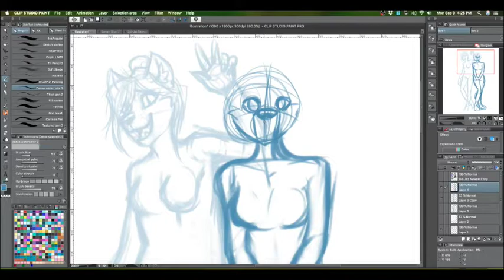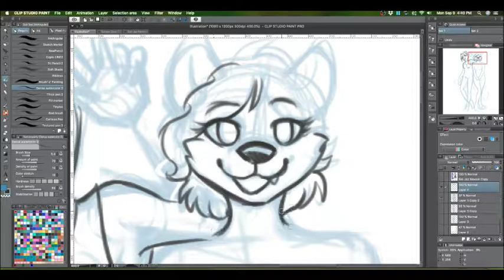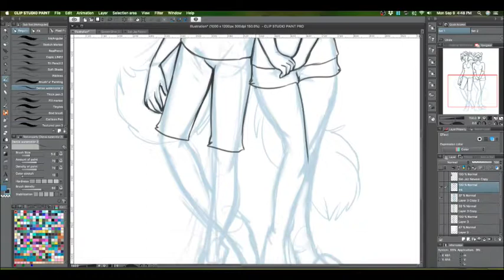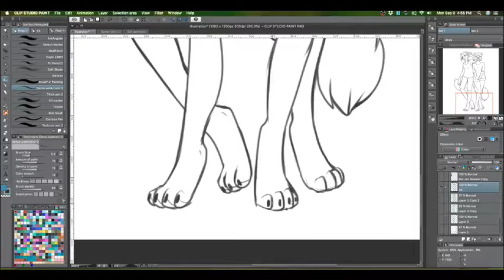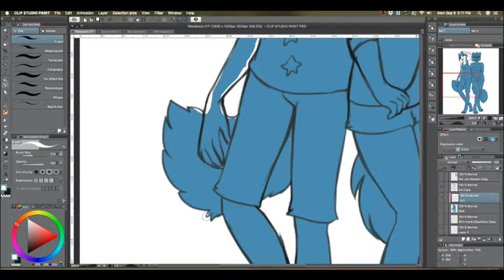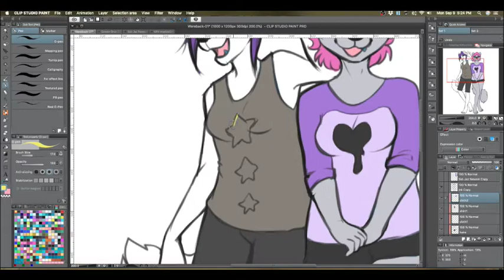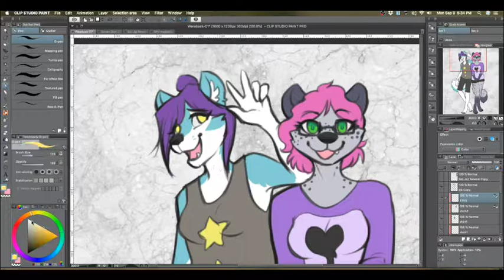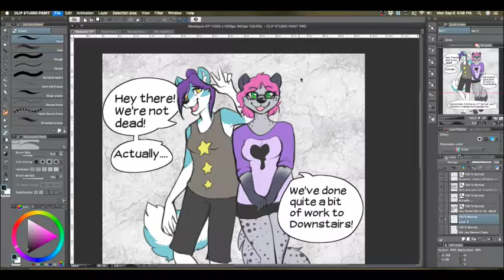💠 Downstairs Comic Comeback?! 💠 LGBTQ Furry comic!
UPDATE : The comic has been discontinued and taken offline. Thank you for your support, and please look forward to more of our projects in the future!